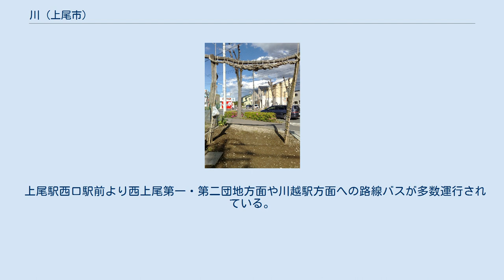川 (上尾市)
日本 」 埼玉県 」 上尾市 」 川 (上尾市) 川（かわ）は、埼玉県上尾市の町名および大字。
現行行政地名は川一丁目・二丁目、および大字川。
市の統計などでは大谷地区で分類されている。
 埼玉県東部で上尾市南東部の大宮台地上に位置する。
鴨川流域は低地で台地との間は傾斜が極めて緩く、その境界は不明瞭である。
 東側を富士見、南側を向山、西側から北側にかけて今泉と接する。
大字川の境界は西部の今泉と複雑に錯綜し、現在でも大小の飛地がある。
地区の東端を鴨川が流れ、北から富士見橋や鴨川橋が架かる。
また、地内を今泉雨水第2幹線（今泉都市下水路）が流れ、鴨川に合流している。
 地区は大字も含めた全域が市街化区域で主に第一種低層住居専用地域（主要な通り沿いは第一種中高層住居専用地域や第二種住居地域）に指定され、全体的に区画整理された住宅地が広がっているが、大字川には一部生産緑地地区として耕作地も残る。
かつては水田も見られた。
 もとは江戸期より存在した武蔵国足立郡大谷領に属する川村、古くは、周辺の今泉村、向山村、壱丁目村などと共に1村の大谷村であったと云われている。
向山村に飛地があった。
村高は正保年間の『武蔵国田園簿』では154石（田61石余、畑89石余、山高3石余）、『元禄郷帳』および『天保郷帳』によると123石余であった。
化政期の戸数は20軒で、村の規模は東西4町余、南北2町余であった。
地名は諸説あり鴨川に由来する説や、川端など、川の字を含む地名から川の字だけが残ったことよるものと云われている。
 1875年（明治8年）の農業産物高は武蔵国郡村誌によると米15石、大麦60石、小麦15石、大豆18石、小豆8石、栗10石、蕎麦3石、甘藷720貫であった。
『新編武蔵風土記稿』には「前」・「神明前」の記載があるが、現在の場所を特定できない。
 2019年（平成31年）1月1日現在の世帯数と人口は以下の通りである。
下記路線バス利用で高崎線上尾駅が最寄り駅となっている。
 地区内に国道や主要地方道・県道は通っていない。
 上尾駅西口駅前より西上尾第一・第二団地方面や川越駅方面への路線バスが多数運行されている。